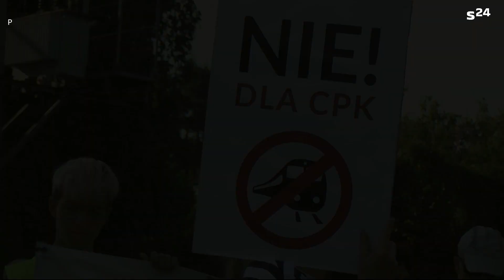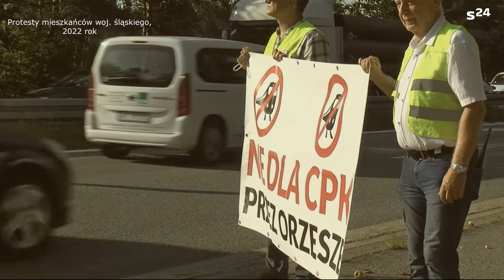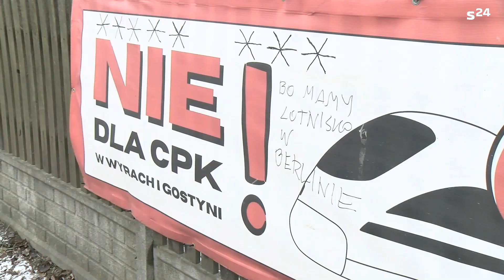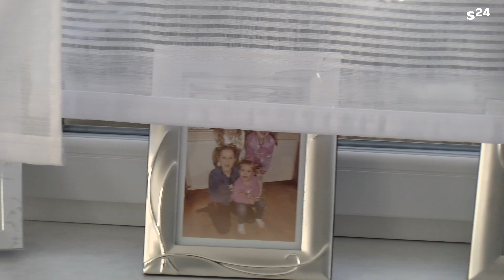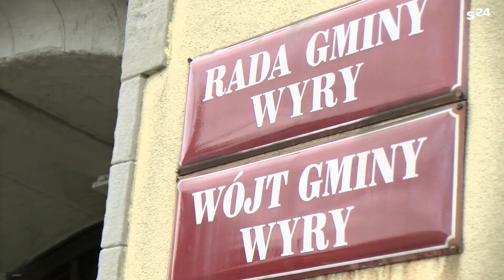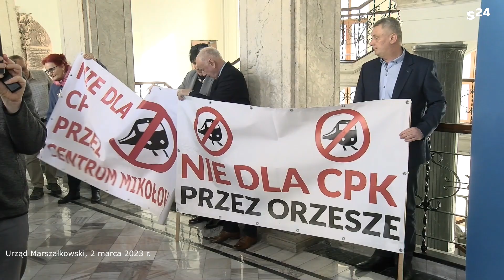"To jest mój dom". Mieszkańcy Śląska przeciwko CPK/KDP - REPORTAŻ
- Ja zostaję tu. Nie zostawię tego domu. Będą musieli mnie siłą zabrać - mówił Łukasz, mieszkaniec Gostyni. Dwa lata temu skończył budowę domu, który znalazł się idealnie na samym środku jednego z wariantów linii nr 170 kolei dużych prędkości. To tylko jeden z wielu mieszkańców województwa śląskiego, który żyje w strachu przed wywłaszczeniem.